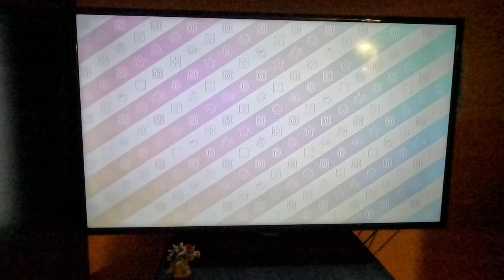(FAILED) Mario Party 10 - Bowser Party - Whimsical Waters (Attempt 2, Master Difficulty)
This was a failed attempt, but I won in another attempt!